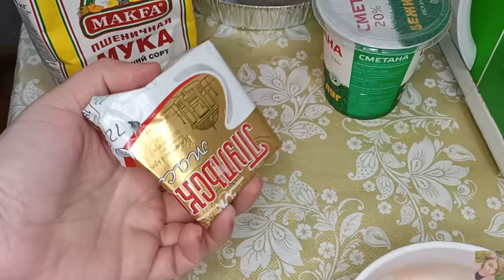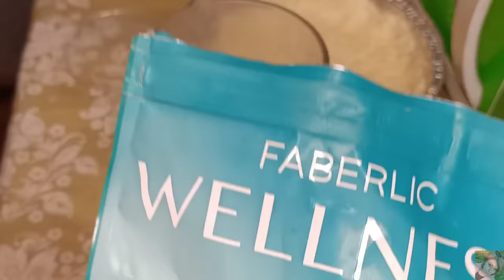VLOG: ГОТОВКА, УХОД ОТ FABERLIC, ПРО AVON...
ВСЕМ ПРИВЕТ!!!
В этом видео приготовим с вами очень вкусный пирог с мандаринами)) уход за комбинированной кожей от FABERLIC, размышления про AVON и многое другое!